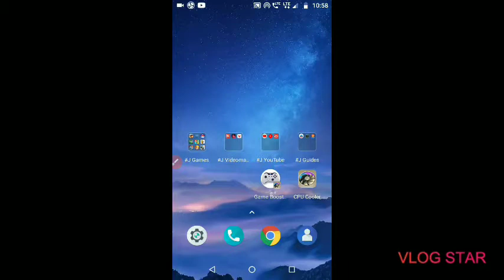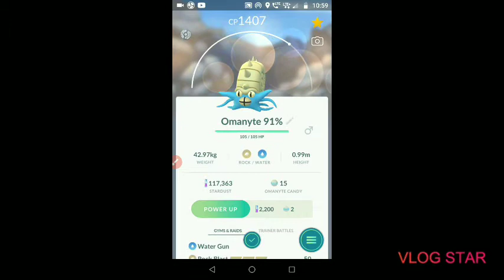Pokémon Go : Evolving Omanyte to Omastar!!!